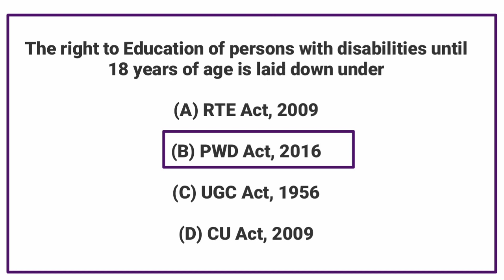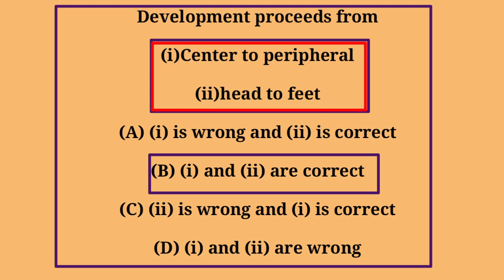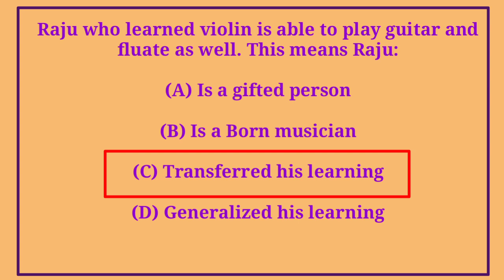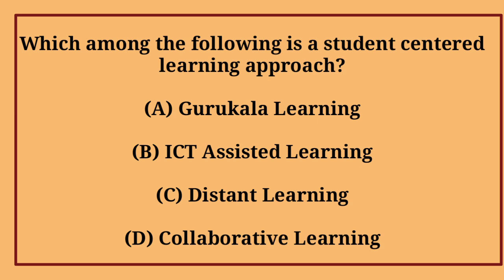||KTET /HSA/PSYCHOLOGY||THORTAIKE TRIAL & ERROR THEORY||PART 8||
Thanks
KTET Psychology important questions